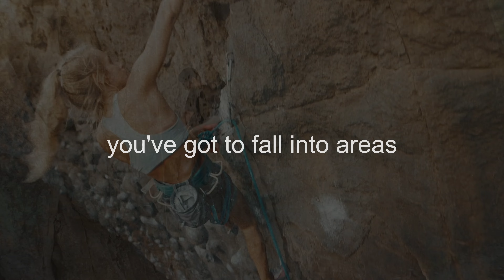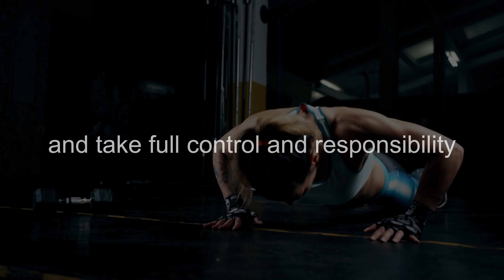DON'T WASTE YOUR LIFE || BELIEVE IN YOURSELF || POWERFUL MOTIVATIONAL SPEECH VIDEO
Believing in yourself for success in life
When you have confidence in your abilities and trust in your decisions, you can overcome any obstacle and achieve your goals. However, believing in yourself is easier said than done. It requires a lot of hard work, perseverance, and self-awareness. But with the right mindset and attitude, you can develop a strong belief in yourself and your abilities.
The first step to believing in yourself is to identify your strengths and weaknesses. Knowing what you excel at and what areas you need to improve on can help you set realistic goals and develop a plan to achieve them.

Once you have a clear understanding of your abilities, you can start to build your confidence by taking small steps toward your goals.
Another crucial aspect of believing in yourself is to surround yourself with positive people who support and encourage you. Having a supportive network of friends, family, and mentors can help you stay motivated and focused on your goals. It's also essential to avoid negative self-talk and replace it with positive affirmations that reinforce your belief in yourself.
One of the most significant obstacles to believing in yourself is fear. Fear of failure, rejection or the unknown can hold you back and prevent you from reaching your full potential. But it's essential to understand that failure is not the end of the road. Instead, it's an opportunity to learn, grow, and improve. When you face your fears head-on and take calculated risks, you build resilience and confidence in your abilities.

Believing in yourself also means taking care of yourself physically, emotionally, and mentally. Getting enough sleep, exercising, and eating a healthy diet can improve your mood, energy, and overall well-being. It's also essential to practice self-care and self-compassion, especially during challenging times. Remember, you are your best asset, and taking care of yourself is crucial to your success.

Finally, it's important to celebrate your successes, no matter how small they may be. Acknowledging your accomplishments and milestones can boost your confidence and reinforce your belief in yourself. It's also essential to learn from your failures and use them as an opportunity to grow and improve.

In conclusion, believing in yourself is a journey that requires time, effort, and commitment. But with the right mindset, attitude, and support, you can develop a strong belief in yourself and your abilities. Remember, you are capable of achieving anything you set your mind to. Believe in yourself, and the rest will fall into place.